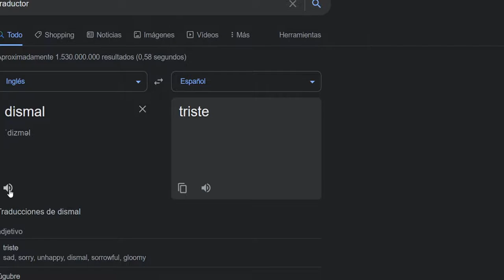💀El Juicio de la Muerte💀Devil May Cry💀🔥EP.3🔥Judge of Death🔥🔴PS2🔴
Fornite ? Minecraft ? NO, Devil May Cry !!!

Devil May Cry (デビルメイクライ, Debiru Mei Kurai) es el primer videojuego de la saga homónima "Devil May Cry". El personaje principal es Dante, hijo del Legendario Caballero Oscuro, "Sparda".

Se inicia cuando una mujer llamada Trish cae del cielo y entra a la tienda, Devil May Cry. Ahí habla con Dante, dueño de la tienda, para que le ayude en una misión. Dante acepta y juntos viajan hacia un antiguo castillo ubicado en una isla lejana.